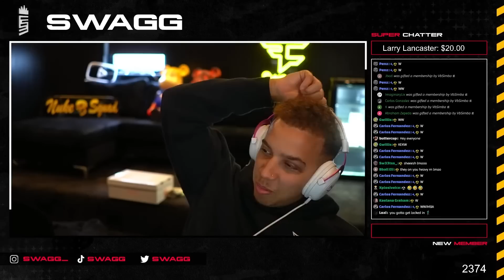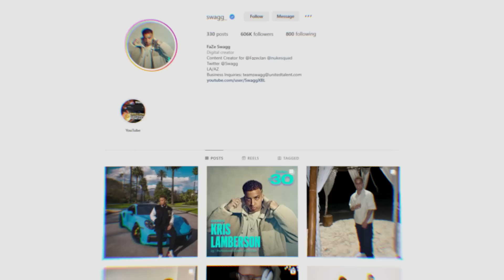After 1,061 Days..